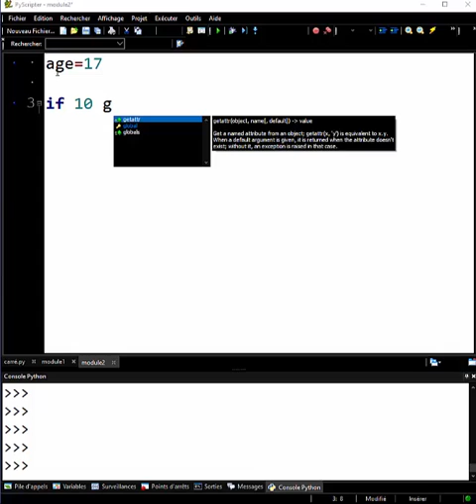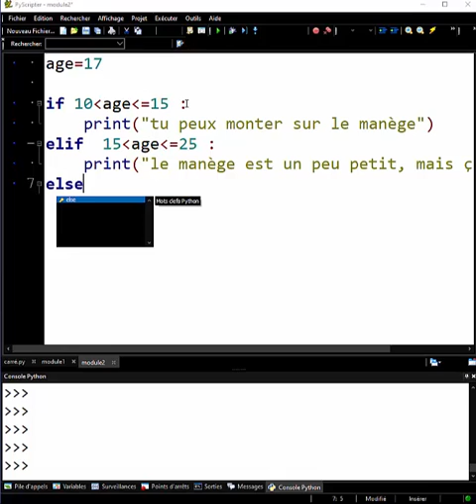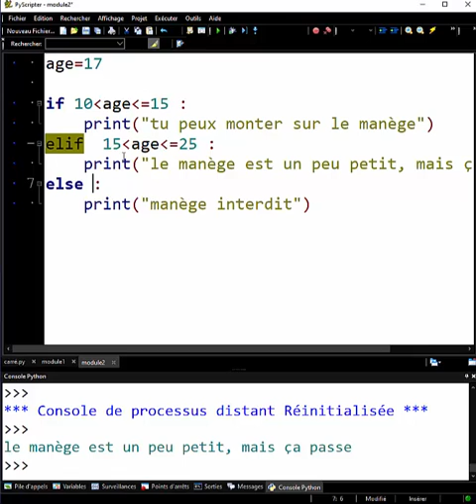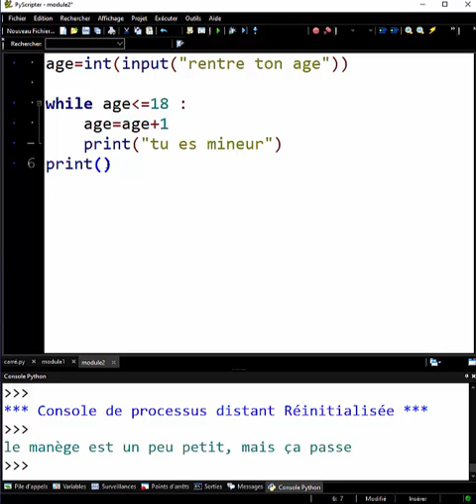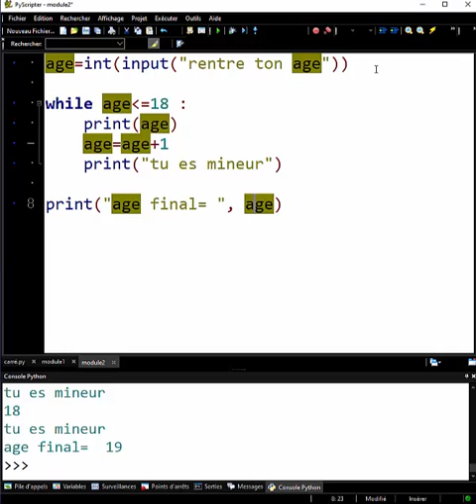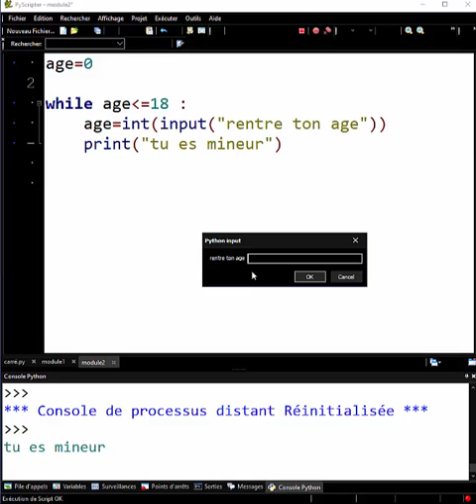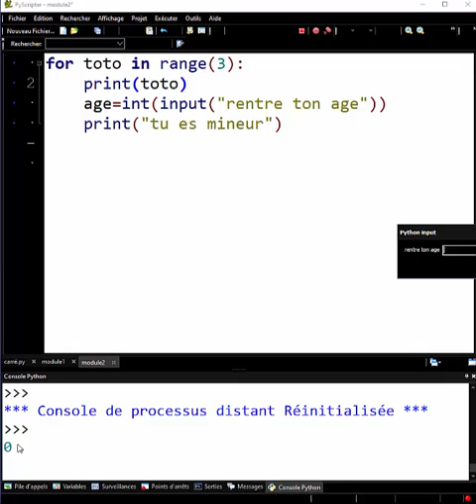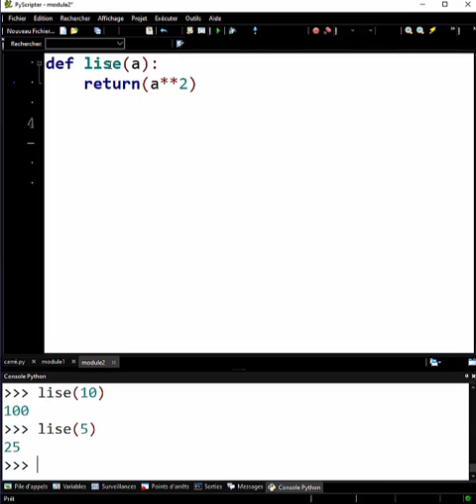fiche python en quelques lignes